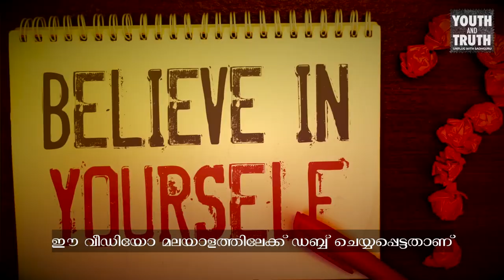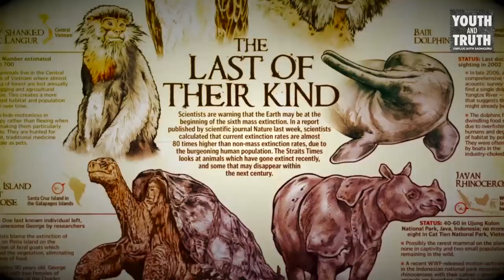ആത്മവിശ്വാസക്കുറവ് എങ്ങനെ മറികടക്കാനാകും? | സദ്ഗുരു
ചെറുപ്പക്കാര്‍ക്ക് ആത്മവിശ്വാസക്കുറവ് എങ്ങനെ മറികടക്കാനാകുമെന്നും, വളര്‍ന്നു വരുന്നതിനിടയില്‍ സംഭവിക്കുന്ന നിരവധി മാറ്റങ്ങളെ കുറിച്ചും റെജിന കസാന്ദ്ര സദ്ഗുരുവിനോട് ചോദിക്കുന്നു.